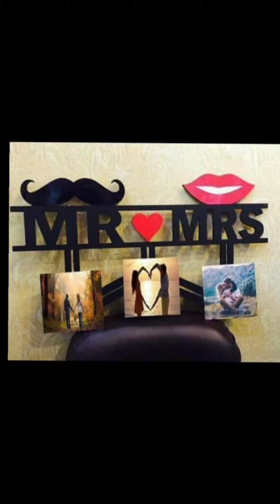||Acrylic Frames||The Hyper Mall Online Official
acrylicframes thehypermallonline official